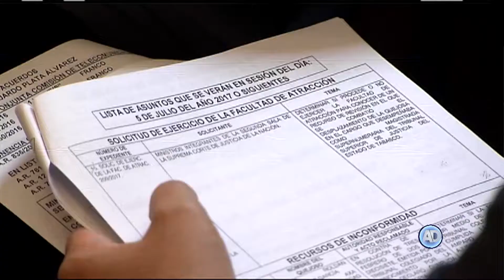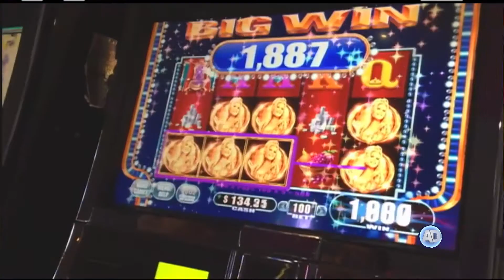Agenda Segunda Sala SCJN 2018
Fotomultas, fondos de exbraceros y bloqueo de cuentas bancarias, temas relevantes que estudiará la Segunda Sala de la Corte.